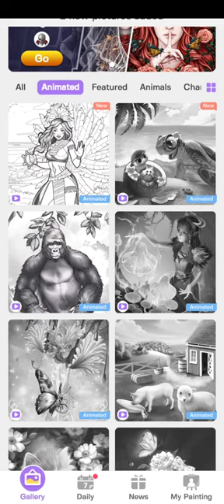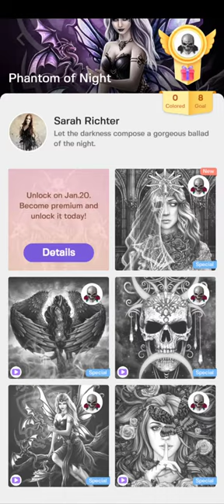19 January 2023